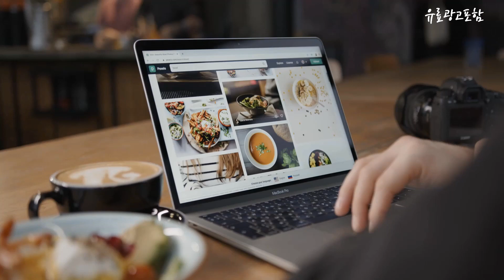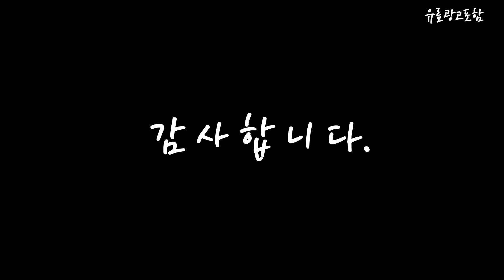차량햇빛가리개 Top10!! 요즘 인기있는 차량햇빛가리개 구매 가격 평점 후기 비교 총정리!!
❤️❤️❤️ 요즘 인기있는 차량햇빛가리개 구매 가격 평점 후기 비교 총정리해 보았어요!! ❤️❤️❤️

[00:06]
10위. 3초쿨 차량용 접착식 햇빛가리개, No8 블랙, 2개 [8,000원]

[00:11]
9위. 베메르 차량용 햇빛가리개, 복숭아꽃밭, 1개 [9,010원]

[00:17]
8위. 베메르 차량용 햇빛가리개, 민들레동산, 1개 [9,010원]

[00:22]
7위. 더자리 차량용 암막 햇빛가리개, 2개, 트윙클 크림핑크 [9,900원]

[00:28]
6위. 편한생활연구소 차량용 햇빛 가리개, 앞좌석2P + 뒷좌석2P [10,000원]

[00:33]
5위. 유트러스 차량용 자수 햇빛가리개 소 70 x [9,810원]

[00:39]
4위. 업앤다운 차량용햇빛가리개 자동차 차량 햇빛가리개 차박 암막 [25,500원]

[00:45]
3위. #1+1 주요커머스 자외선차단 메쉬 골프마스크 얼굴 햇빛가리개    [19,900원]

[00:51]
2위. 로치니 차량 접착식 햇빛 가리개, 라이온, 2개입 [13,250원]

[00:56]
1위. 아이엠듀 썬브렐라 차량용 햇빛가리개 우산형 대형, 블랙 [9,730원]